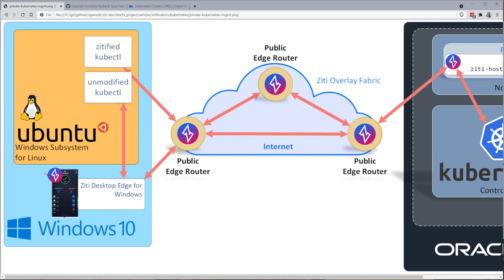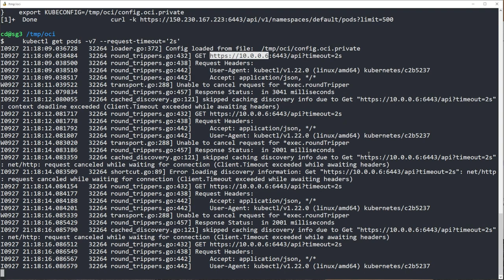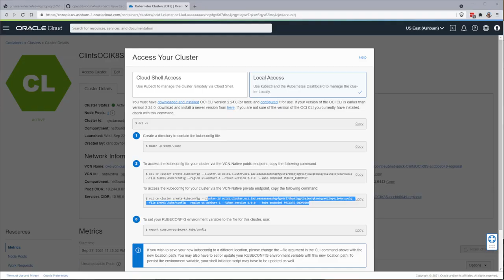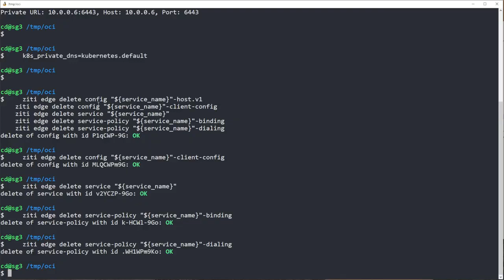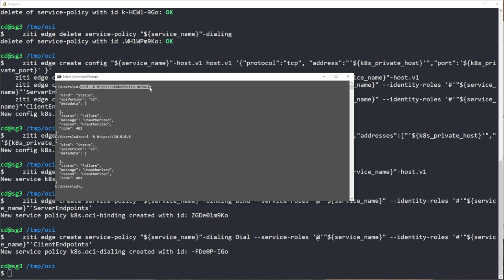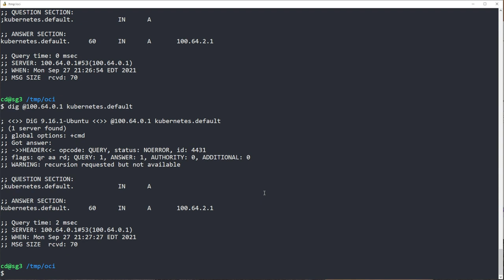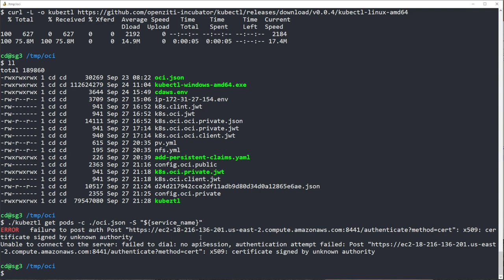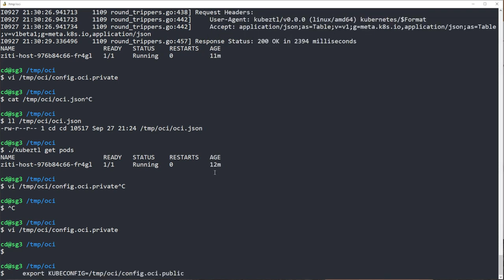Secure Kubernetes Cluster using Ziti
This video will show you how to privatize your kubernetes cluster using the opensource ziti project!

Jump right to 13:46 if you want to just see kubeztl in action. Ask questions or start a conversation on Discourse
Try it yourself (Link to command cheat sheet coming soon)

00:00. Introduction and Overview
01:20. Variable setup/overview
02:44. Kubernetes access overview
04:29. Setting up ziti-host
06:19. Remove public IP access
06:39. Ziti Setup Overview
09:49. Demonstrate private access
13:46. Zitified kubeztl!
16:48. Modify KUBECONFIG